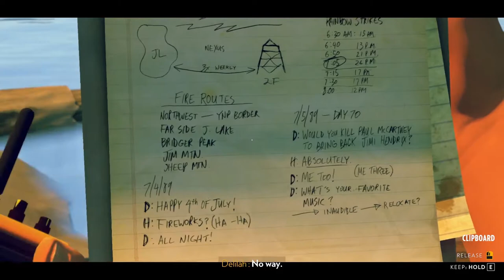Firewatch Full Playthrough - Part 4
HI! FIREWATCH! YEAH!